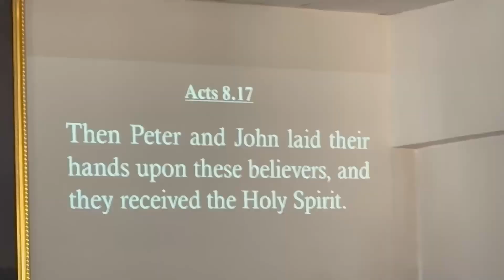Special Advent Retreat. Dec 10 - 13, 23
Scripture says God created us for His glory (Isa. 43:7) and instructs us to “do everything for the glory of God” (1 Cor. 10:31). To glorify God is not to bestow glory on God or add to His glory, but to recognize and acknowledge His glory.

Divine Glory Ministries Manipur II Fr. Bobby VC II Divine Glory Ministries II Senapati II  Manipur

Regards Divine Glory Ministries
Divine Glory Ministries Senapati, Manipur
Divine Glory Ministries Manipur is a God-chosen destination for people from all walks of life, regardless of caste, creed, or religion, seeking refreshment and healing of mind, body, and soul through God's ever-living Word. This Centre, is part of the Vincentian Congregation's St. Thomas Province, a religious congregation of priests noted for their Charismatic Preaching and healing ministry. Fr. Bobby Emprayil VC is the one who founded this God-chosen ministry. At the moment, there are two priests and about thirty volunteers serving the individuals who come looking for a religious experience. Divine Glory Ministries Manipur is a center where continuous Eucharistic Adoration, teaching the Word of God, and healing services are held, all of which have resulted in a significant change in the people and a humble beginning to bring Jesus to People And People To Jesus.
Follow us and Support Us